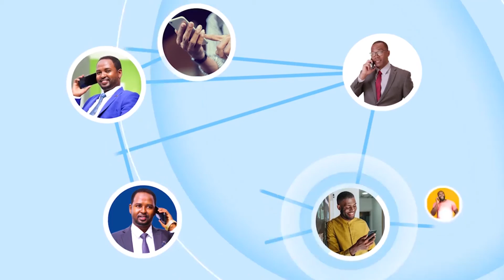Weerar madaafiic ah oo lagu qaaday Saldhig ku yaal Shabeellaha Hoose